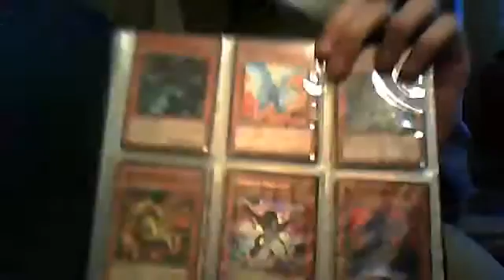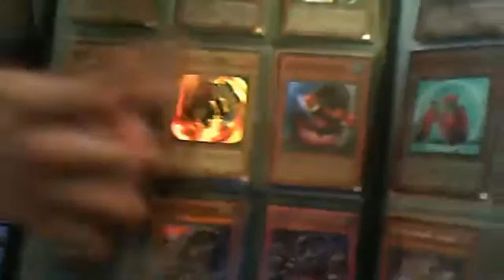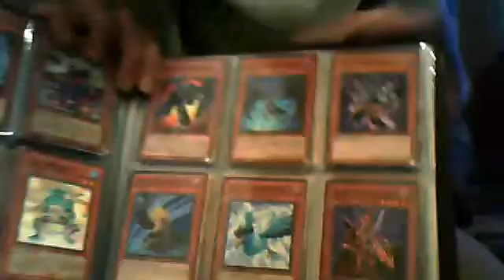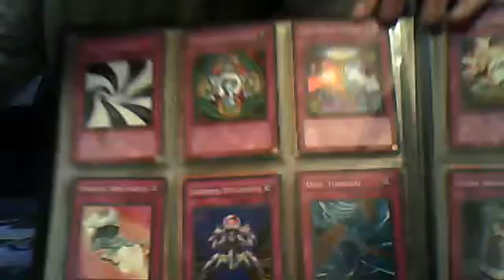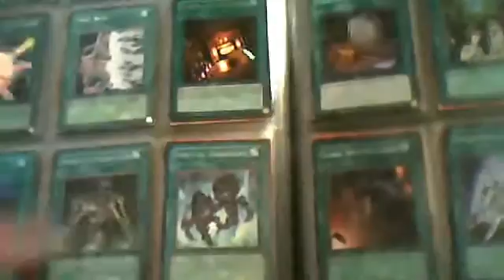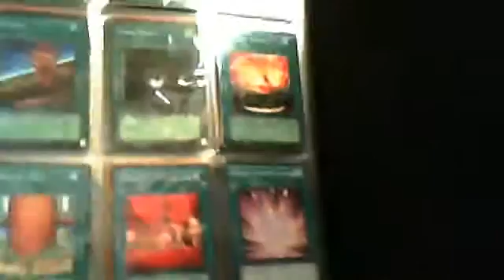Dragonology99's Trade Binder Update 10/22/10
Dragonology99 here with a another trade binder update, here are my current wants:

HIgh Wants:

Solemn Warning
Caius the Shadow Monarch
Gungnir, Dragon of the Ice Barrier
Cash $$$
Thunder King Rai-oh
Brioniac, Dragon of the Ice Barrier
DT03 Dragunities(Dux, Legionnaire, Phalanx, and Gae Bulg)
Forbidden Chalice

Medium Wants:

Chain Disappearance
Chivalry
Dimensional Prison
Deck Devastation Virus
Infernal Dragon
Dark Bribe
Dimensional Alchemist
White Night Dragon
Cyber Valley
Book of Moon
Ryko, Lightsworn Hunter

Low wants:

Bottomless Trap Hole x2
Blizzard Dragon
Snowman Eater
Pot of Duality
D.D. Crow
Needle Worm
Overwhelm
Mist Wurm
Custom Mats
Anime/Manga(ask me for specifics)
Nobleman of Extermination
Chimeratech Fortress Dragon
Compulsary Evacuation Device
Thought Ruler Archfiend
Instant Fusion
Alligator Sword's Dragon
Shutendoji